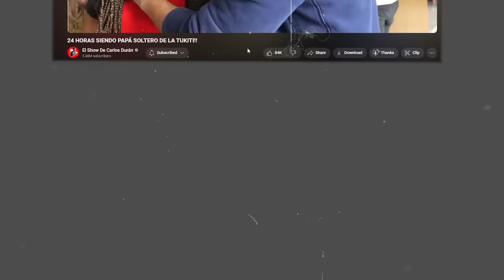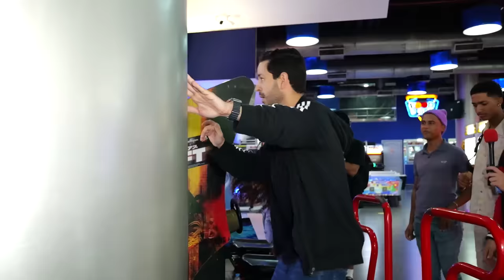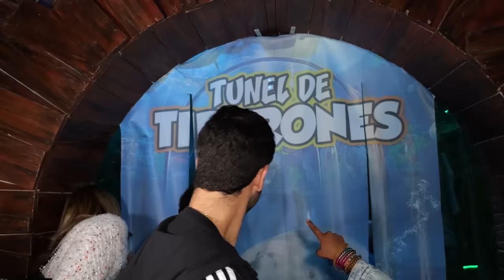SIENDO PAPÁ SOLTERO DE CHELLMY POR 24 HORAS!!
ENTRA A NUESTRO GRUPO DE WHATSAPP Y SÉ EL PRIMER EN VER LOS VIDEOS!

Mira también cuando FUI PAPÁ SOLTERO DE KARINITA!! 👇🏼🤣🤣

INSTAGRAMS:
Carlos Durán:

Carlos Durán: @carlosdurantiktok